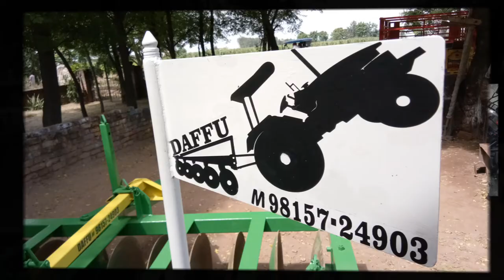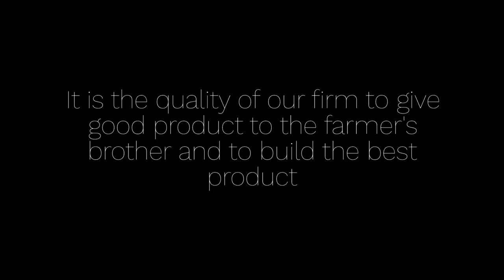CULTIVATER & HARROW II DAFFU ਇੰਜ ਵਰਕਸ ਪਿੰਡ ਕਲੌੜ ਜ਼ਿਲਾ ਫ਼ਤਹਿ ਗੜ੍ਹ ਸਾਹਿਬ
DAFFU NAND PUR KALOUR FATEHGARH SAHIB

sonalika ford farmtrac massey john deere arjun hmt
-tsb

trolley

harrow, cultivator,
Bottom Plough
Reversible Plough,
Bund Formers
MODIFIED TROLLEY  TRACTOR MODIFIED IN INDIA
22 27 , 28, 29 CREATING foot lambi trali futi fut fit trali a new 17